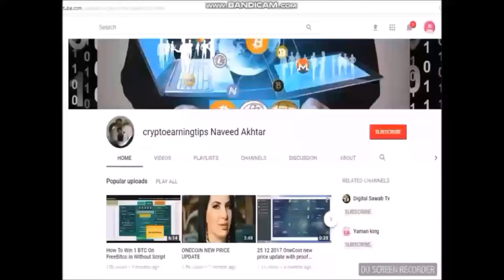First OneLife European Event In Paris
freedoge hourly claim app APK File